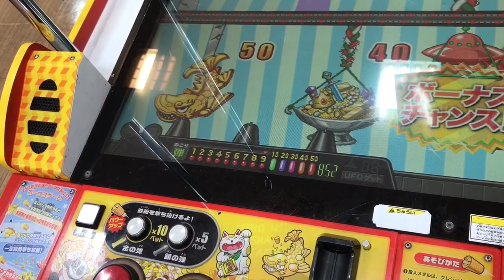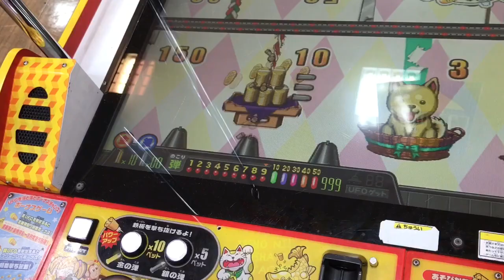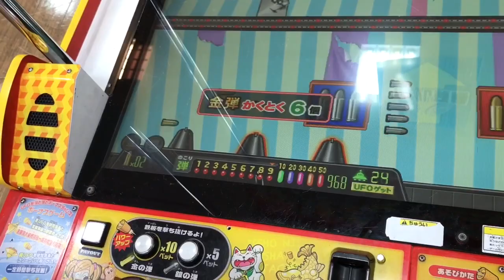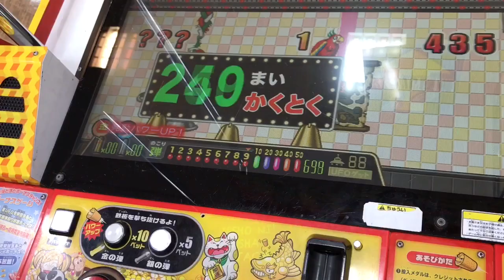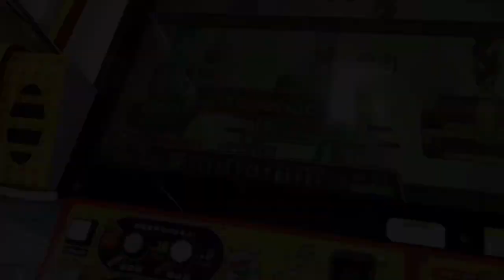連射でアタックパーティー 放出期！？良く落ちた！！！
player:ゆうま